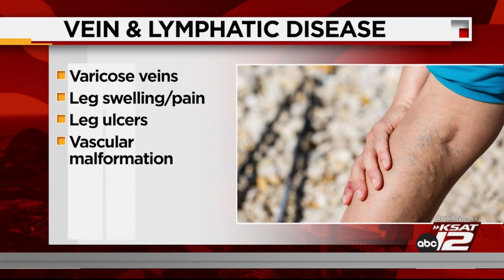Understanding vein and lymphatic diseases and the risk factors associated with them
Vein and lymphatic diseases can impact blood circulation and cause many issues in the body.